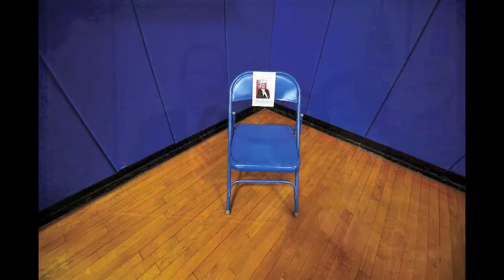Erik Trautmann's Year in Photos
A look back at the year through the lens of Hour newspaper staff photographer Erik Trautmann